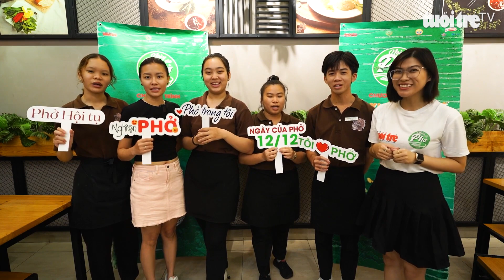Khi người trẻ yêu phở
Phở Hồi – quán phở của những hồi ức được cô gái trẻ Vũ Kim Thương sáng tạo công thức nước dùng từ những kỷ niệm về xe phở nhỏ của gia đình ngày ấy.